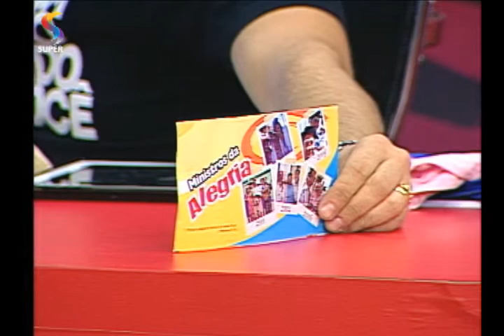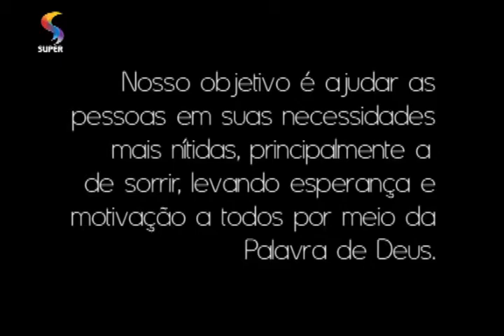NUNCA É TARDE Entrevista Dr. Betonera - 1 de 2